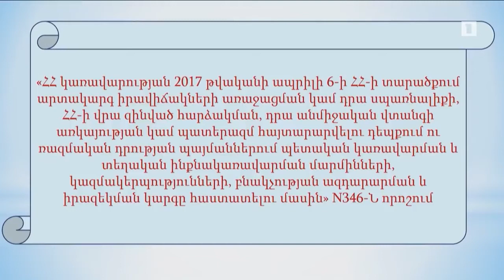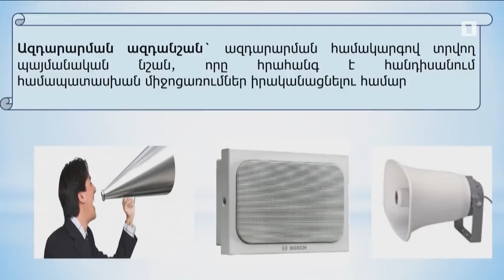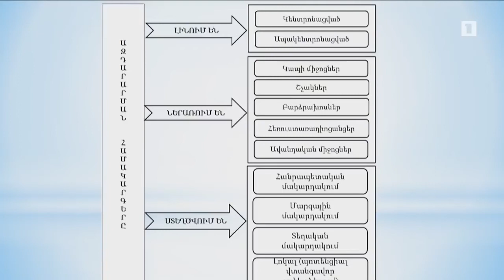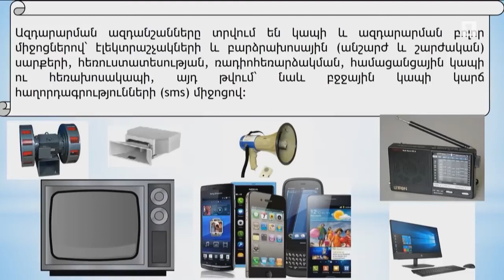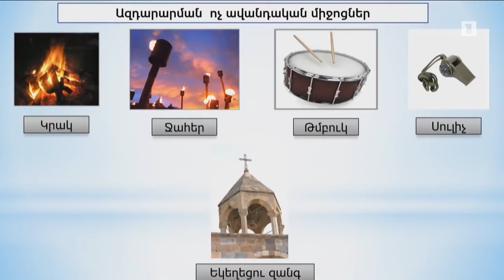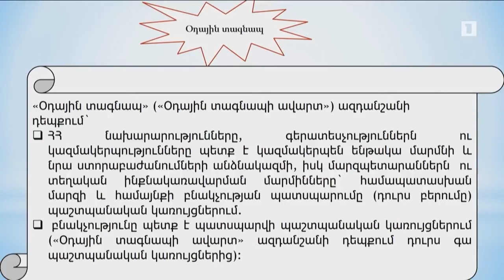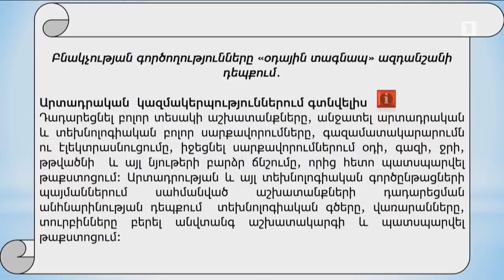911-CMSA / Կապ և Ազդարարում